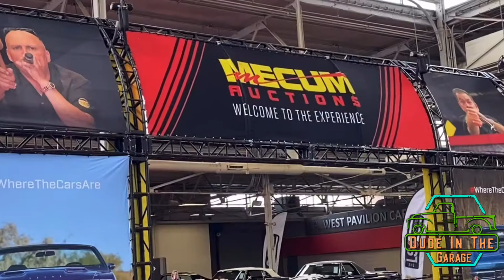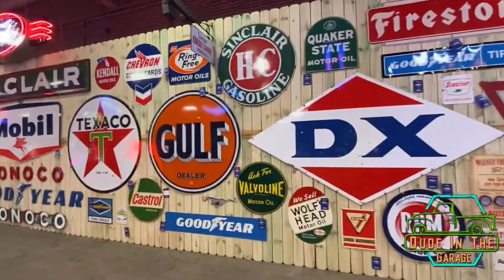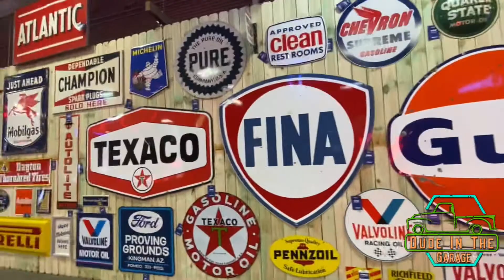MECUM AUCTION 2020 INDIANAPOLIS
Hey friends! We visited MECUM in Indianapolis. There is so much to see and we had a ton of fun! I really suggest spending a couple days there. Plus, the cars are constantly on rotation out and in so you'll see new stuff each day. maybe we'll end up with a bidder pass next time?!?!